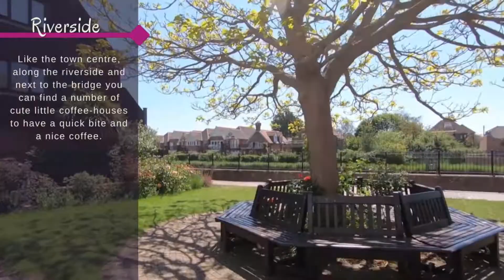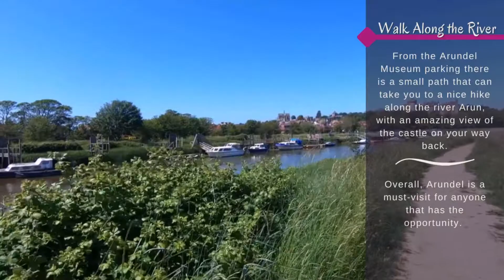One Day in Arundel | UK Travel Vlog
On our way back to London, we stopped there for a quick visit at Arundel, a small town in West Sussex famous for its medieval castle and Roman Catholic cathedral. This is a quick travel vlog that guides you through all the must-do when visiting Arundel.

Chapter:
0:00 Arundel
0:20 Blackfriars Ruins
0:30 Town Centre
0:44 Castle Walls
1:11 Arundel Cathedral
1:41 River Side
1:56 Riverside Walk

Travel Blog: natachareadsandtravels.blog/category/travel-blog/